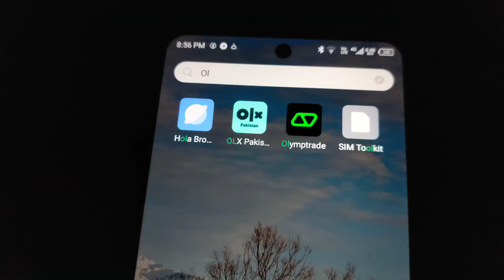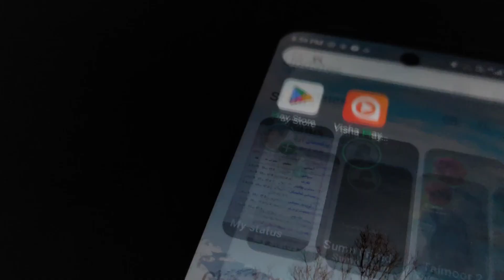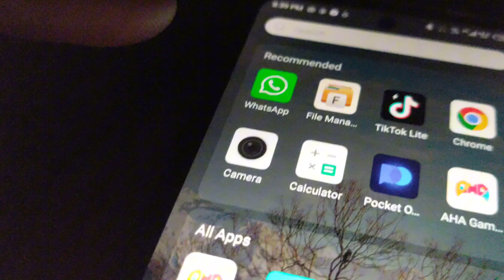Whatsapp Status Mention Kaise Kare | Whatsapp Status Par Kisi Ko Mention Karne Ka Tarika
In this video I will tell you Whatsapp Status Mention Kaise Kare | Whatsapp Status Par Kisi Ko Mention Karne Ka Tarika